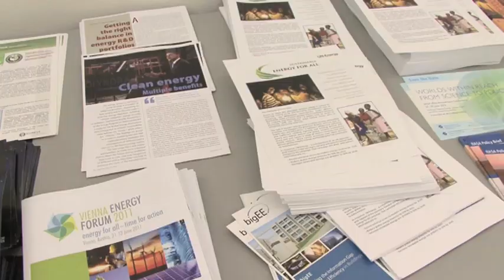OFID Director-General Al-Herbish interview at Vienna Energy Forum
A delegation headed by OFID Director-General, Mr. Suleiman J. Al-Herbish, participated in the 2011 Vienna Energy Forum, which held from June 21-23, under the theme Energy for All -- Time for Action.

The Forum brought together heads of state, policy-makers, experts, civil society and the private sector to discuss how to overcome energy poverty and how to move from declarations of intention to tangible action on the ground.

On opening day Mr. Al-Herbish served as a panelist in a high-level panel entitled Paving the Way for Universal Energy Access. The Director-General also participated as a VIP guest in a BBC World Debate that took place on the sidelines of the conference.

OMCYSE
OMCYConferences
OMCYDG
OMCYDGI